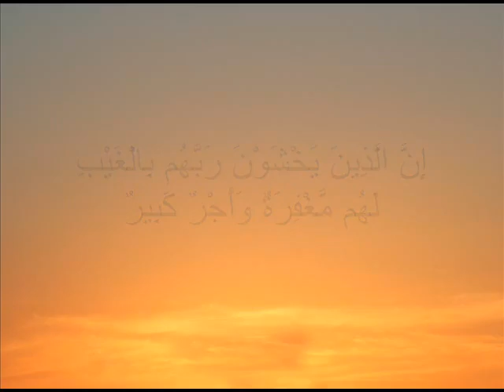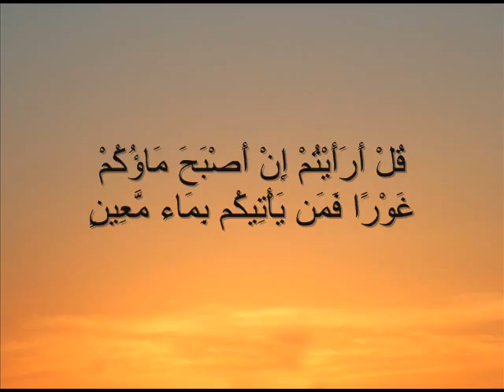EXCLUSIF - سورة الملك للقارئ الشيخ ماهر المعيقلي.flv